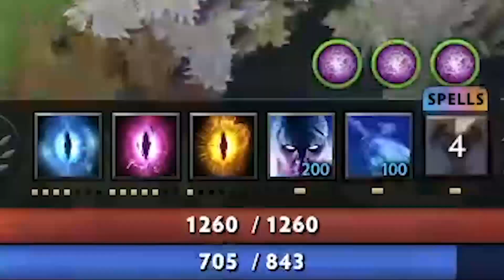🤔جاگرنات و اینوکر اسمورفن؟ یه مینی جاج نمکی برای تورنومنت | SMURFING in my Tournament? Mini Judge 🤔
بنظرتون جاگرنات و اینوکر اسمورف بودن؟  نظرات موافق با نظر من رو حتما تو کامنتا برام بنویسید :)
قضیه ازین قراره که جاگرنات و اینورکر تو یکی از تیمای تورنومنت دورهمی دیسکورد شرکت کرده بودن و تیم حریفشون گفته بود که اینا اسمورفن. یعنی رنک اصلیشون از آیدی که دارن باهاش بازی می‌کنن بیشتره. منم نگاه کردم ببینم راست می‌گن یا نه 🤔